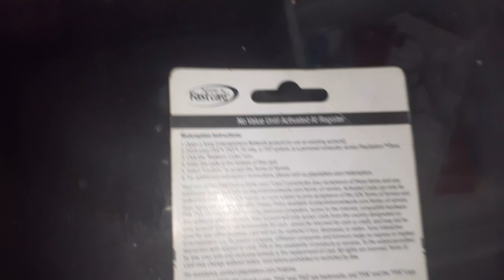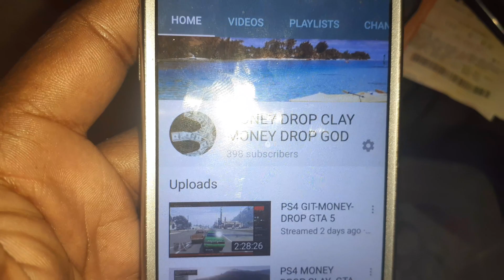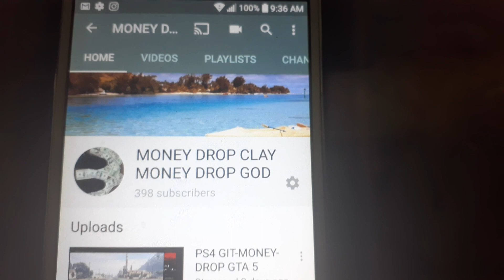PSN CARDS GIVEAWAY